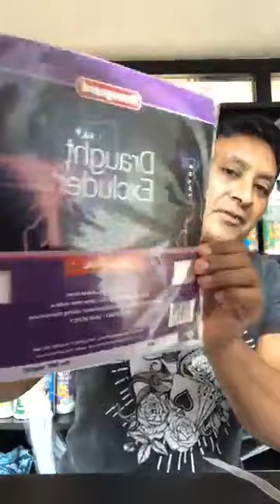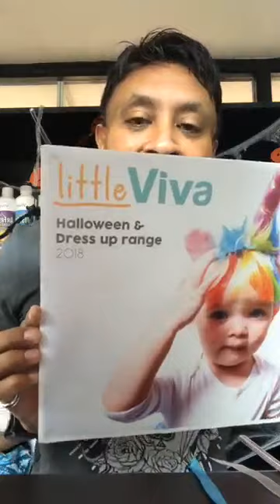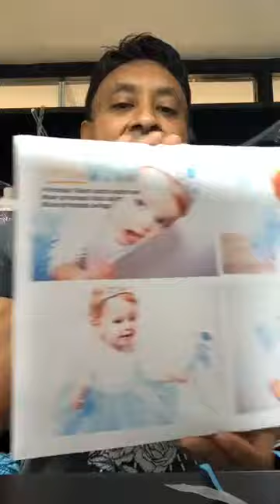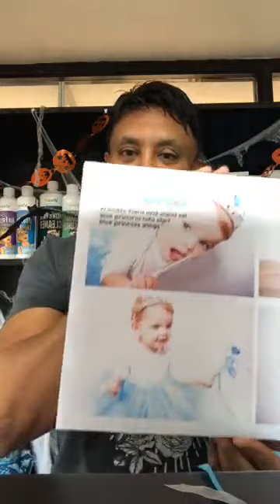Michael Khatkar VivaMK Update ~ 11th October 2018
Michael Khatkar   VivaMK Update ~ 11th October 2018 ~ It’s 4

This is the place to  come to if you are looking for:
kleeneze company
Kleeneze Scam
Kleeneze Global
Kleeneze International
Kleeneze Europe
How To Start Kleeneze
Kleeneze wales
Kleeneze UK

kl891663